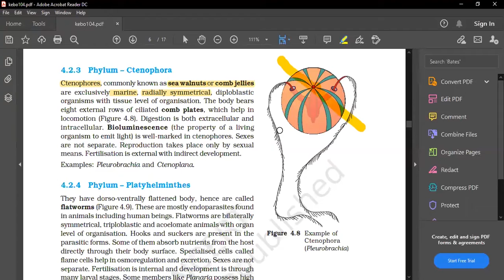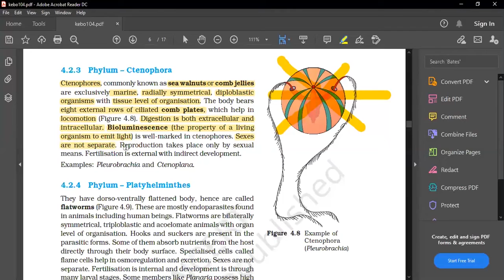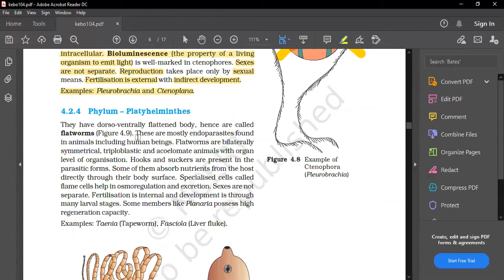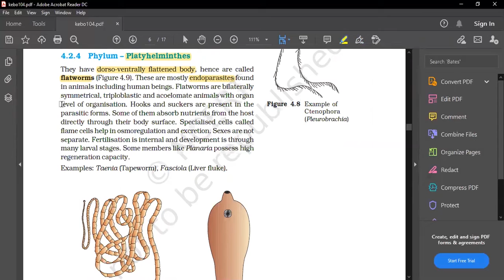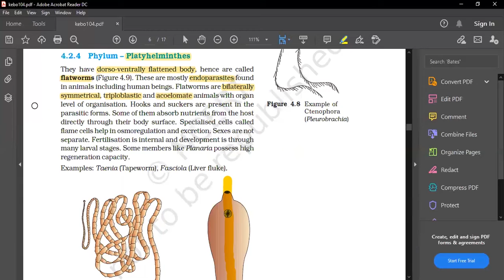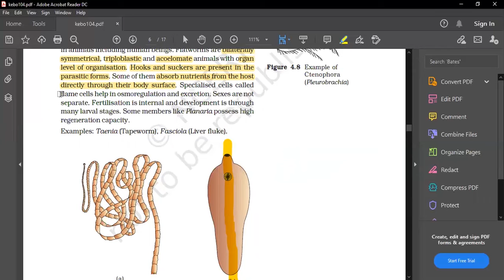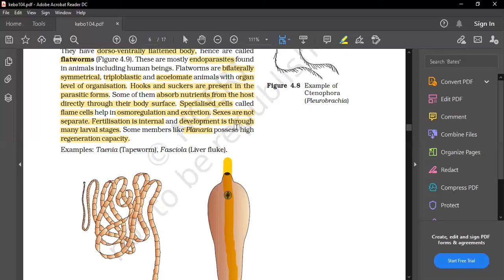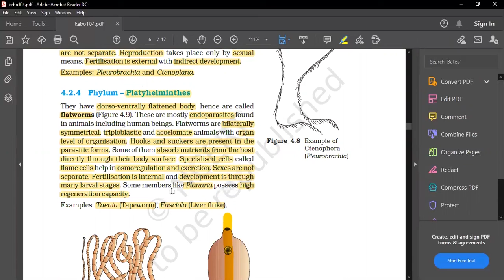Animal Kingdom | P- 3 | 11 STD Biology | NEET,JEE | SHAFI'S NEET CENTRE PALA